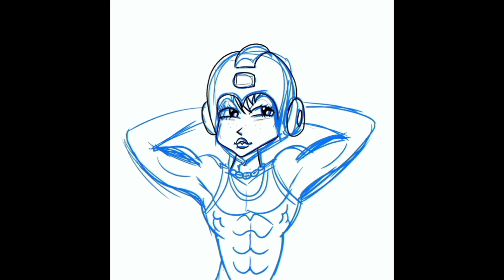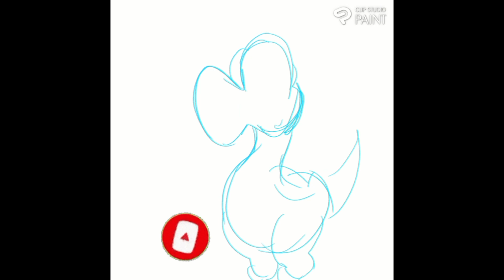You Won't Believe Which Nintendo Characters just joined Onlyfans!!!! 😱😱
Mashups  is a show about putting two things together and see what comes out. Watch how we use different techniques tricks to make these art pieces come to life. Watch us draw and had a laugh or two
      carsen   imacatakittycat1
      rob         makerwulf
      Eman.   thirdwrld
      Brandon: bnance00

music
electric boom bat - Neyda Luna Montavlo